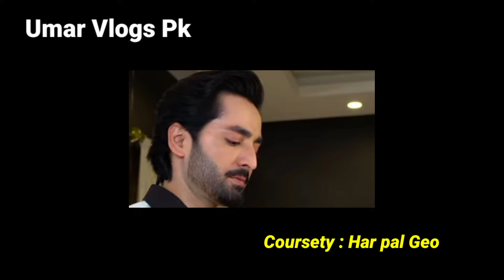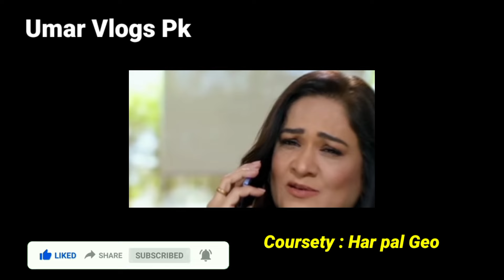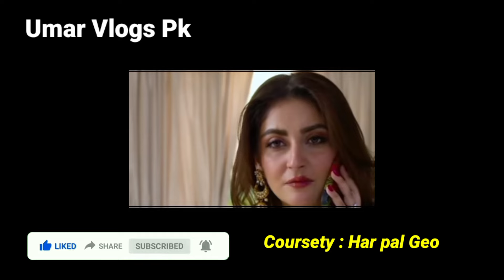Jaan Nisar Episode 27 Promo | Jaan Nisar Episode 27 Teaser | Hiba Bukhari | Danish Taimor